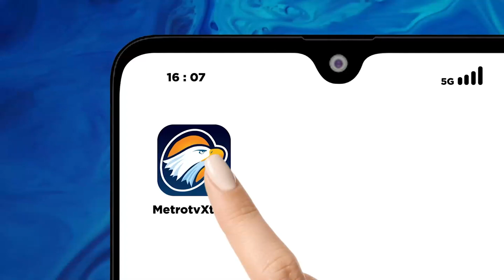Tuntut Kenaikan Upah 13%, Buruh di Bekasi Mogok Kerja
MetroTV, Tidak puas atas ketetapan upah minimum kabupaten/kota 2024, massa buruh di Bekasi, Jawa Barat menggelar aksi Swipping ke pabrik-pabrik mengajak buruh lainnya untuk menolak penetapan UMK 2024 berdasarkan peraturan pemerintah nomor 51. Massa menuntut kenaikan upah sebesar 13%.